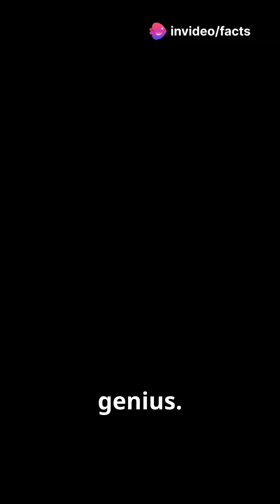Kopeshwar Temple: Ancient Marvel of Astronomy & Architecture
Welcome to Facts 65.
Discover the awe-inspiring Kopeshwar Temple in Maharashtra, an architectural wonder built nearly 1,000 years ago! Known for its perfect alignment with the eight cardinal directions, this temple features a mesmerizing phenomenon on Kartik Purnima: the full moon aligns exactly at midnight through a central window. Explore the astonishing blend of astronomy, mathematics, and art in this incredible ancient structure!